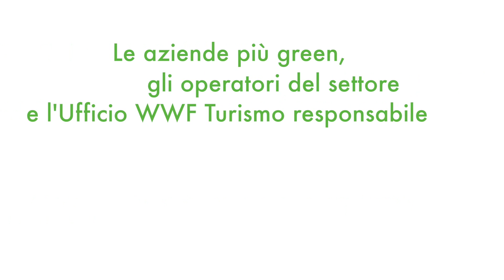I luoghi di PiuTurismo - dodicesima puntata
Oggi vi portiamo in Austria a provare il Falkenstainer Hotel di Schladming proseguendo fino a Drena, alla scoperta del bellissimo ristorante la Casina e vi raccontiamo on the road cos'è il programma I luoghi di PiuTurismo

PIUTURISMO ⇒

Parchi nazionali, regionali, oasi WWF e strutture green raccontano il territorio e i lati nascosti e meno noti del turismo ecosostenibile.

Una piattaforma collaborativa che permette a tutte le strutture del circuito di raccontare il territorio, promuovere eventi e iniziative e promuovere la propria attività. Con un’alta attenzione alla sostenibilità cerchiamo e raccontiamo mete fori dal comune e vi portiamo in viaggio con noi, con il sito e i suoi racconti, e con discovernow, le nostre guide e i nostri fotografi. Scopri il lato green del mondo con Piuturismo.

Guarda altri video, SCOPRI tutte le nostre playlisti:

▸ +Turismo mettiamo in rete il turismo ecologico: scopri chi siamo!

▸ Il canale I luoghi Piuturismo. Le strutture piu´ green d´Italia. Progetto per recensire territori legati alla natura e alla biodiversità che, grazie a un processo di analisi, valorizza e sostiene le strutture che operano secondo principi di sostenibilità ambientale.

▸ Il nostro canale Sport. Itinerari, news, strutture ricettive sportive ed ecosostenibili, guide

▸ Il nostro canale Tecnologia. Tecnologie testate e provate da noi

▸ Le nostre storie di viaggio. Scopri il mondo con i nostri consigli di viaggio

▸ Il nostro canale dedicato al Benessere, alla Salute e al Fitness. Dedicato a chi vuole stare bene nel proprio corpo e nella relazione con l'ambiente.

Metti alla prova la tua struttura turistica e verifica quanto è green: I luoghi PiuTurismo ti permettono di analizzare le tue scelte, e verificare che la tua struttura sia quanto più efficiente e meno impattante possibile.

Se sei un viaggiatore eco-sostenibile e vuoi essere aggiornato su itinerari, fiere, sport, strutture amiche dell’ambiente, novità di viaggio green in tutte le sue sfaccettature, allora devi iscriverti alla nostra newsletter.